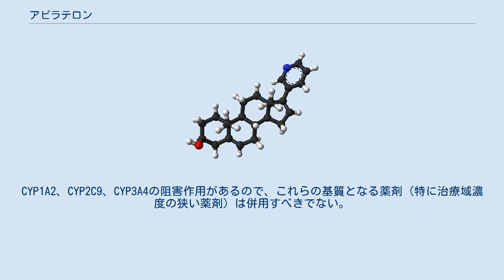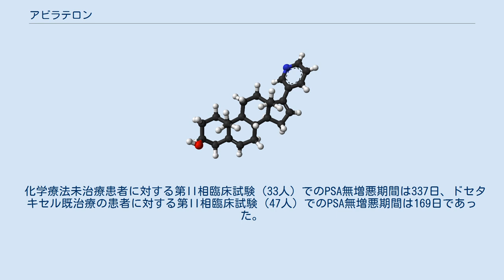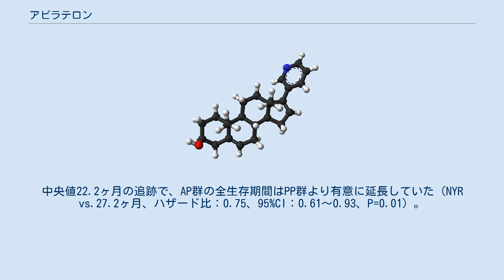アビラテロン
アビラテロン（Abiraterone）はプレドニゾンと組み合わせて転移のある去勢抵抗性前立腺癌（抗アンドロゲン薬による治療に反応しない癌）の治療に用いられる薬である。
 アビラテロン酢酸エステルというプロドラッグの状態で処方される（商品名：ザイティガ（Zytiga））。
 アビラテロンは6ヶ月の審査を経てアメリカ食品医薬品局 (FDA) によって2011年4月に認可された。
日本では審査期間11ヶ月で2014年7月に認可された。
第III相比較臨床試験において生存期間の中央値をプラセボ群の10.9ヶ月に対して14.8ヶ月に延長し、この臨床試験はこの成功にもとづいて中止された。
 アビラテロンは遠隔転移を有する去勢抵抗性前立腺癌（mCRPC）の治療にプレドニゾロンと併用される。
米国FDAで2011年4月28日、欧州EMAで2011年9月23日、英国MHRAで2011年9月5日、豪州TGAで2012年3月1日に、日本MHLWで2014年7月4日に承認された。
豪州では、アビラテロンをプレドニゾンまたはプレドニゾロンと併用してmCRPC（化学療法実施中でないかドセタキセル不応または不忍容の患者でWHOのPSが2未満）の治療に用いると医薬品給付制度の対象となる。
 アビラテロンは精巣、副腎、前立腺腫瘍に発現する17α-ヒドロキシラーゼ／C17,20リアーゼ／17,20デスモラーゼ（CYP17A1）を阻害する。
CYP17は次の2つの過程を触媒する。
(a)プレグネノロンおよびプロゲステロンの17α-ヒドロキシル化 (b)その次のC17,20リアーゼ活性によるデヒドロエピアンドロステロン（DHEA）およびアンドロステンジオンの生成 である。
DHEAとアンドロステロンはアンドロゲンであり、テストステロンの前駆体である。
従ってCYP17活性を阻害する事で、血中テストステロン量を低下させることができる。
 海外では、一般的な事項の他に下記の様に禁忌が定められている。
 日本の添付文書には、重度の肝機能障害患者（Child-PughスコアC）が禁忌として設定されている。
 日本の添付文書に記載されている重大な副作用は、心障害、肝機能障害、低カリウム血症（8.4%）、血小板減少、横紋筋融解症である。
（低カリウム血症以外は頻度不明） 日本での治験（第II相臨床試験）時の副作用発現率は48.4%であり、主な副作用はAST（GOT）増加、ALT（GPT）増加、低カリウム血症等であった。
 海外第III相臨床試験での副作用発現率は74.3%であり、主な副作用は疲労、ほてり、低カリウム血症等であった。
 経口投与後、製剤中の不活性型の前躯体である酢酸アビラテロンは活性型のアビラテロンに変換される。
この変換はおそらくCYPではなくエステラーゼによって触媒される。
食物とともに摂取すると吸収が増加し、暴露レベルが大幅にばらつく。
この薬は、食事の2時間以上前一時間以上後に飲むべきである。
この薬は99%以上タンパクに結合して存在し、肝臓でCYP3A4とSULT2A1によって不活性な物質に代謝される。
排泄は糞に約88%、尿に約5%排出され、半減期は12±5時間である。
 アビラテロンはCYP3A4で代謝されるので、強いCYP3A4誘導薬または阻害薬と併用することは望ましくない。
CYP1A2、CYP2C9、CYP3A4の阻害作用があるので、これらの基質となる薬剤（特に治療域濃度の狭い薬剤）は併用すべきでない。
 1990年代初め、ロンドンで前立腺癌治療薬の探索が始まった。
出発物質はケトコナゾールであった。
アビラテロンはより有効性の高い物質として1993年に特許が出願され、受理された。
 最初の臨床試験は2004年に開始された。
2007年に化学療法未治療の患者に対する臨床試験で、70%の患者でアビラテロン酢酸エステルがPSAを減少、腫瘍を縮小、症状を軽減、LDHを正常化し、放射線治療と同様に有効であることが示された。
しかし2008年には未だ長期使用時のベネフィットが明らかではないとも言われていた。
 2つの第II相臨床試験の結果、アビラテロンはPSAを減少させ、腫瘍を縮小することが示された。
第II相試験の21人の患者の多くが、QOLの著しい向上を示し、数人は骨転移による疼痛管理のためのモルヒネ投与を中止できた。
平均すると無増悪生存期間（PFS）は、化学療法既治療群では161日延長し、未治療群では236日延長していた。
 化学療法未治療患者に対す...